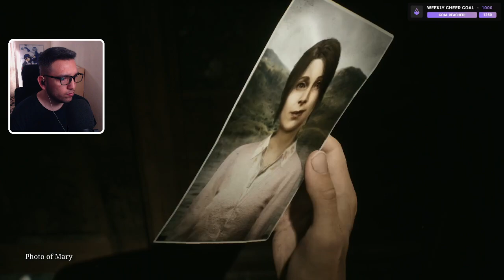Silent Hill 2 - Finale (First Playthrough)